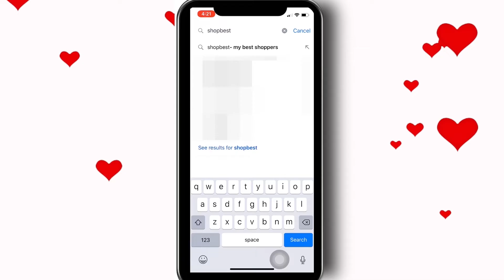Sa ama ipadama ang kaligayahan, sapagkat sila ang ating dating inasahan 👏😭😍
Walang ka alam alam si tatay na para sa kanya pala ang nakita niyang taong may dala dalang mga regalo.

Happy Birthday 🎂🎉😍
Mr. Francisco Castillo of Siniloan, Laguna 🇵🇭

A sweet birthday surprise presents requested and sent with love by Ms. Nemia Maala base in Las Piñas Philippines 🇵🇭

She contacted our Facebook page, ShopBest-My Best Shoppers, to help her to surprise her father on his birthday. Along with the lovely presents, she also sent him heartfelt message as we quote;
“Tatay!
Happy Happy birthday sau!
Na surprise ka ba? So yun nga! malayo man kami sau naalala ko pa rin ang kaarawan mo. Kami ng mga anak at apo mo. Di man ako dugo at laman mo para samin ikaw ang tatay namin. Ang superman ng pamilya na mabait at kahit noong bata pa kami ni minsan di mo pinaramdam sa amin na hindi mo kami anak. At kahit wala na si nanay gusto namin na maging masaya ka. Tatay pasensya kana ha kasi di ka namin masyado nadadalaw. Pero parati mo lang tatandaan na mahal na mahal ka naming magkakapatid. Pasensya kana din kong sa tuwing nauwi ako jan ay palagi kitang pinagsasabihan. Tatay wag masyado matigas ang ulo mo kasi ang gusto lang namin ay makasama kapa namin ng matagal kaya ako palagi nag sesermon sau.
oh wag ka iiyak ha ang gusto ko lang naman ay maramdaman mo na mahalaga ka samin. Naalala kopa nong bata pa ako ikaw yung tatay na mayabang kapag umaakyat ng stage habang kinakabit ang medal ko.
Tatay pasensua kana kasi di na naman ako makakauwi sayong kaarawan. Gustuhin ko man d kaya ng oras ko alam mo naman marami ako ginagawa at alaga alam ko tatay maiintindihan mo ako kasi yan talaga yong katangian mo na hinahangaan ko yong pagiging maunawain mo at mabait na tatay samin. Tatay sorry po talaga pero sana hindi ito yong dahilan para malungkot ka, ang gusto namin ay makita ka na masaya sayong kaarawan at palagi mo tatandaan na mahal na mahal ka namin ng mga anak at apo mo. Mag iingat ka sana palagi tatay!
Muli happy happy bday sau.
Enjoy lang tatay!
Kapit lang nandito lang kami para sayo.
Nagmamahal: Nemia”

Good news!

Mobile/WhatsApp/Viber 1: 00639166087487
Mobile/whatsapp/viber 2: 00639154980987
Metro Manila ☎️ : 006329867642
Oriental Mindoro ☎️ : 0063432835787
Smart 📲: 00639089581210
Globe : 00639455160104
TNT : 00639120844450